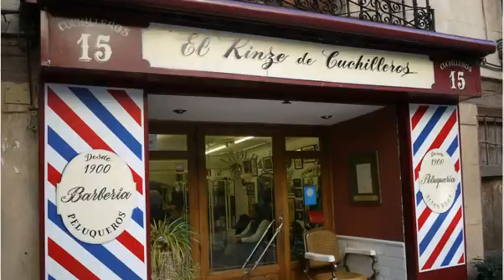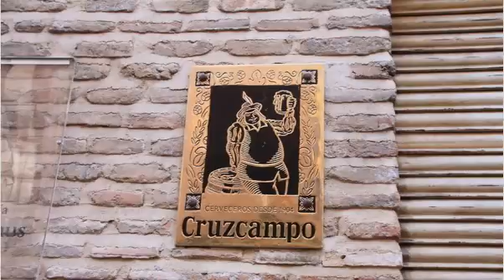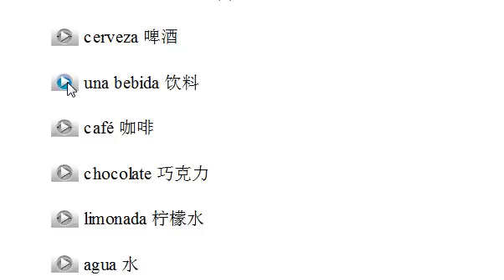小语种口语网西班牙语示范006